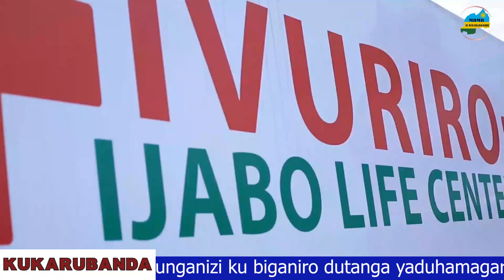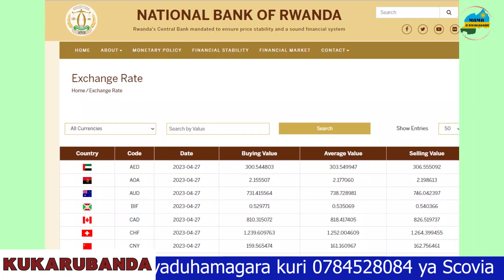GASANA YATEGETSE RWAMAGANA GUKODESHEREZA AKAGARI GAKORERA MU ISHURI | BUNYONI ARAGEZWA MU RUKIKO